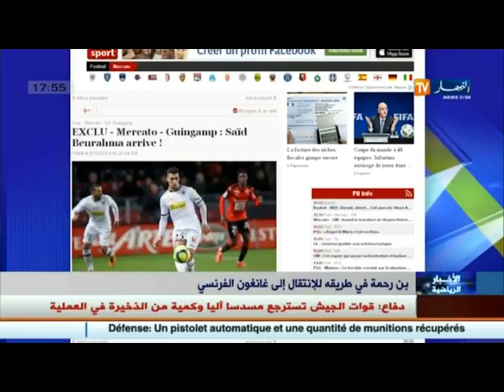آخر أخبار الخضر و البطولة الوطنية في الموجز الرياضي